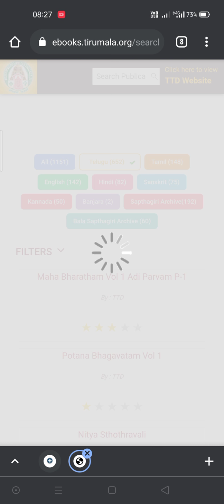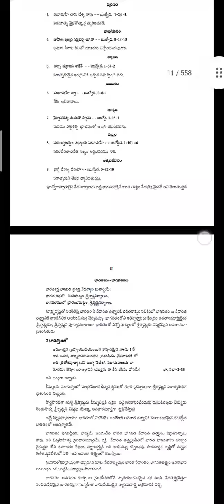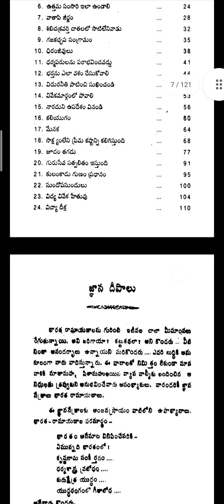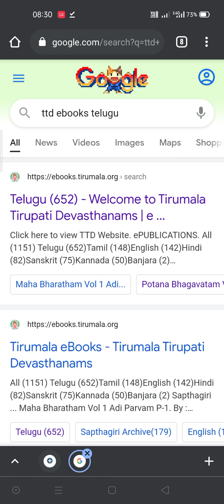How to Download Telugu Mahabharatam